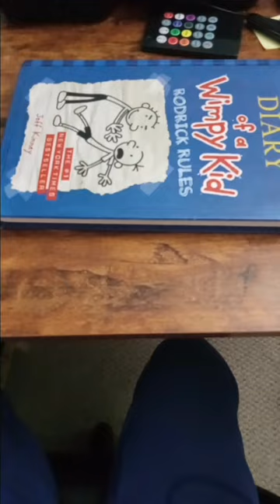pt.1 shorts shorts fyp viral memes edit geometrydash shoes beagle techdeck